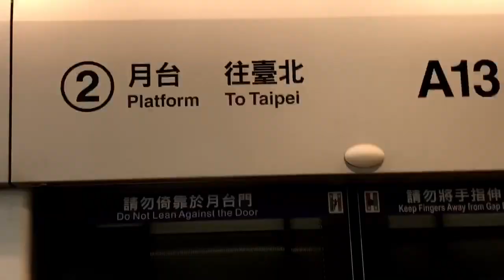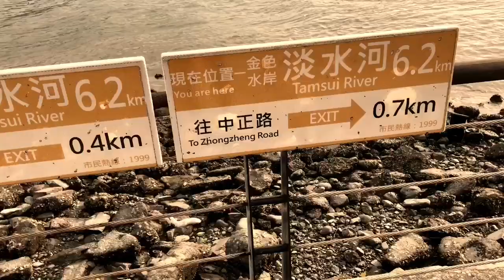🚍 Taipei | Elephant Mountain | Taipei 101 | Taipei Railway Station | Danshui | Taichung 🇹🇼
Taipei Trip 2018 🇹🇼

Taipei officially known as Taipei City, is the capital[a] and a special municipality of Taiwan (officially known as the Republic of China, "ROC"). Sitting at the northern tip of the island, Taipei City is an enclave of the municipality of New Taipei City. It is about 25 km (16 mi) southwest of the northern port city Keelung. Most of the city is located on the Taipei Basin, an ancient lakebed bounded by the two relatively narrow valleys of the Keelung and Xindian rivers, which join to form the Tamsui River along the city's western border.[6] Formerly known as Taipeh-fu during the Qing era and Taihoku under Japanese rule, Taipei became the capital of Taiwan Province when Taiwan was transferred to the Republic of China by Japan in 1945 and has been the capital of the ROC since 1949, when the Kuomintang lost the mainland to the Communist Party of China in the Chinese Civil War.

The city proper is home to an estimated population of 2,704,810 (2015), forming the core part of the Taipei–Keelung metropolitan area which includes the nearby cities of New Taipei and Keelung with a population of 7,047,559, the 40th most-populous urban area in the world—roughly one-third of Taiwanese citizens live in the metro district. The name "Taipei" can refer either to the whole metropolitan area or the city proper.